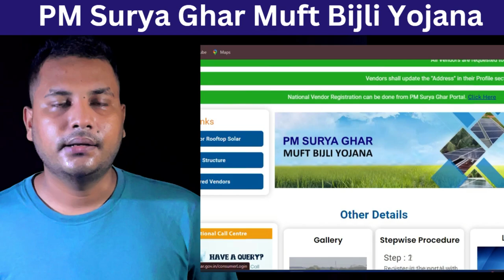Free solar panel || PM Surya Ghar Muft Bijli Yojana 2024 Full Guide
PM Surya Ghar is an initiative by the Indian government aimed at promoting solar energy adoption among households. It encourages citizens to install solar panels on their rooftops, providing benefits such as reduced electricity bills and contributing to sustainable energy goals. The program often includes financial incentives, subsidies, and technical assistance to make solar power more accessible.

The initiative supports the broader vision of increasing renewable energy capacity in India and reducing carbon emissions, fostering a greener and more sustainable future.

PM Surya Ghar is a significant initiative launched by the Indian government to enhance the adoption of solar energy at the residential level. Here are some key features and details:

Objectives
Promote Renewable Energy: Encourage the use of solar power to reduce dependence on fossil fuels.
Energy Security: Enhance energy security for households by providing a sustainable energy source.
Environmental Benefits: Lower carbon emissions and contribute to climate change mitigation.
Key Features
Subsidies and Financial Assistance: The program offers financial incentives and subsidies to make solar installations more affordable for households.
Technical Support: Provides guidance and technical assistance for installation, maintenance, and optimal usage of solar panels.
Grid Connectivity: Facilitates the integration of rooftop solar systems with the national grid, allowing households to sell excess energy back to the grid.
Eligibility
Residential Units: Primarily targets individual homeowners and residential buildings.
Incentives Based on Capacity: Different incentives may be available depending on the size and capacity of the solar installation.
Implementation
Partnership with State Governments: The initiative often collaborates with state governments to streamline processes and enhance outreach.
Awareness Campaigns: Promotes awareness about the benefits of solar energy through various campaigns and workshops.
Impact
Cost Savings: Households can significantly reduce their electricity bills, leading to long-term savings.
Job Creation: The initiative can generate jobs in the solar energy sector, from manufacturing to installation and maintenance.
Conclusion
PM Surya Ghar represents a pivotal step toward promoting sustainable energy practices in India, aiming to empower citizens while contributing to national energy goals and environmental sustainability.

►My DSLR camera
►My DSLR camera

►I using mobile